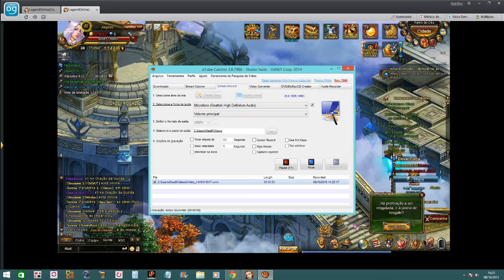Coleta do evento de moda desbugue ! Legend Online #05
Bom dia galera sei que é um video pequeno mas tá ae !
Bom video a todos !